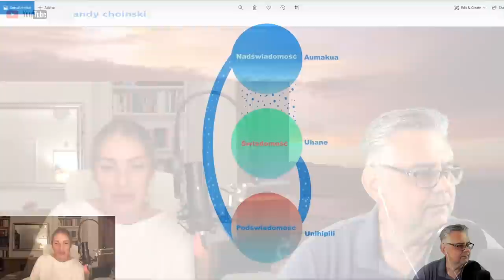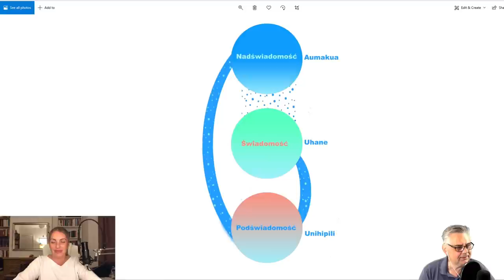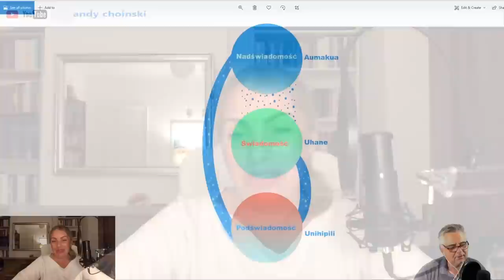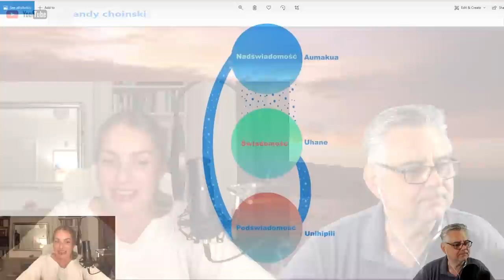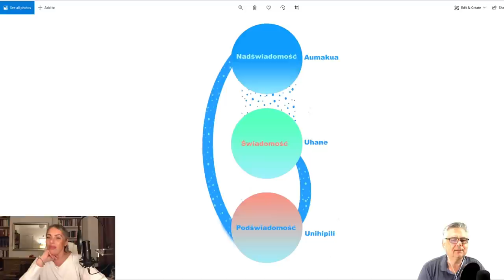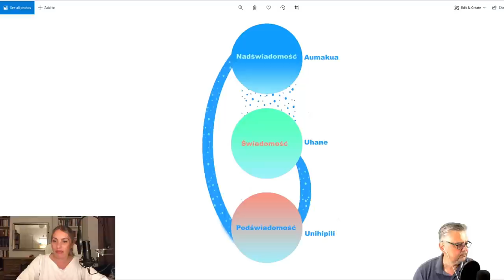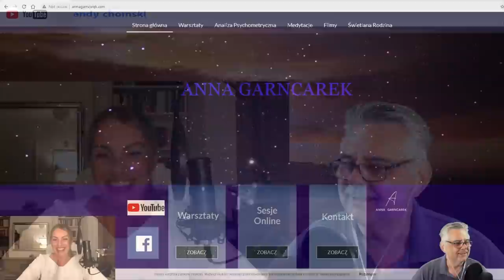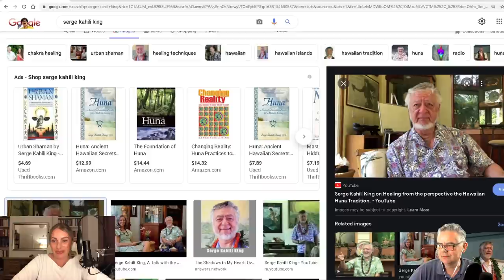01/10/21 | Anna Garncarek | Filozofia Huny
RETRANSMISJA Z KANAŁU ANDY CHOINSKI TV

W tym wideo rozmawiam z Anią na temat najpotężniejszej wiedzy na świecie w pracy nad duchowością człowieka: HUNIE.
Nie mówimy o historii, czy technikach Huny, ale raczej dzielimy się swoimi przemyśleniami i doświadczeniami życiowymi, aby przekazać wam filozofię HUNY w pigułce.